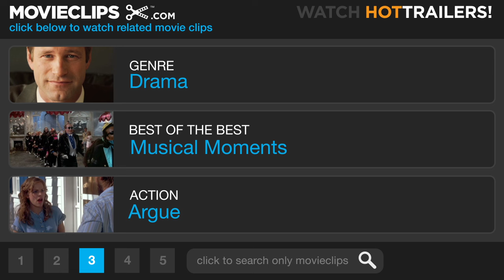Smoke Signals (4/12) Movie CLIP - John Wayne's Teeth (1998) HD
CLIP DESCRIPTION:
After a couple of sh*t-kicking cowboys take their seats, Victor (Adam Beach) and Thomas (Evan Adams) get back at them by mocking the greatest icon of cowboy Romanticism: John Wayne.

FILM DESCRIPTION:
This dramatic feature was written, directed, and co-produced by Native Americans. Native American writer Sherman Alexie scripted this adaptation of his 1993 short story collection The Lone Ranger and Tonto Fistfight in Heaven. Director Chris Eyre's previous short Someone Kept Saying Powwow is incorporated into the 88-minute feature. Developed at the Sundance Lab in 1995, the film was a winner of both the Audience Award and the Filmmakers' Trophy at the 1998 Sundance Film Festival. In 1976, an infant survives a fire that kills his parents. In a flash forward to the present day, the infant has grown up to become the skinny, nerdy adult Thomas (Evan Adams). At Idaho's desolate Coeur d'Alene Indian reservation, the overeager youth is mostly ignored by others, including stoic athletic Victor Joseph (Adam Beach), even though it was Victor's father, alcoholic Arnold Joseph (Gary Farmer), who saved the infant Thomas' life in the fire. A drunken Arnold later abandoned his family, and Victor hasn't seen his father in a decade. When Victor learns of Arnold's death in Phoenix, Thomas offers to pay for the trip to Phoenix if he can accompany Victor. They make an odd couple since Victor is embarrassed by Thomas' geekiness. In Phoenix, they find that Arnold lived in a small trailer in the desert, and they meet Arnold's friend Suzy Song (Irene Bedard), who provides disturbing truths about Arnold that impact on Victor.

CREDITS:
TM & © Miramax Films (1998)
Cast: Adam Beach
Director: Chris Eyre
Producers: Sherman Alexie, Roger Baerwolf, Carl Bressler, Larry Estes, Chris Eyre, Brent Morris, Scott M. Rosenfelt, David Skinner, Randy Suhr
Screenwriter: Sherman Alexie